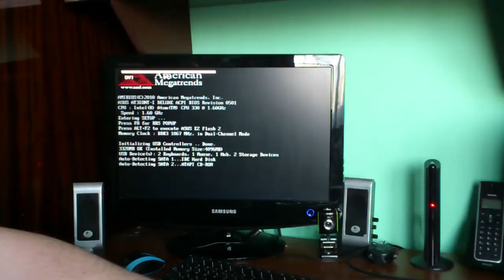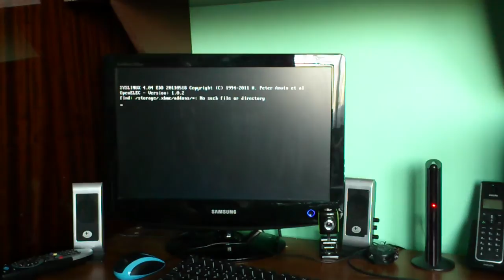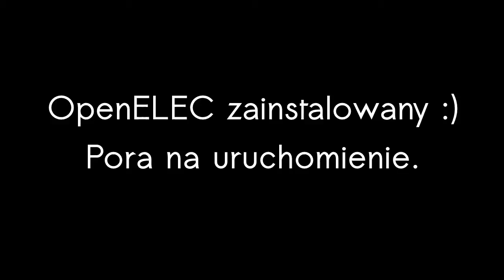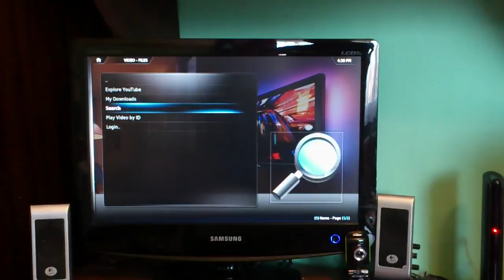Instalacja OpenELEC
OpenELEC jest wbudowanym system operacyjny, przygotowanym specjalnie do uruchomienia XBMC. Ideą OpenELEC jest umożliwienie ludziom używania ich kina domowego HTPC. Więcej na